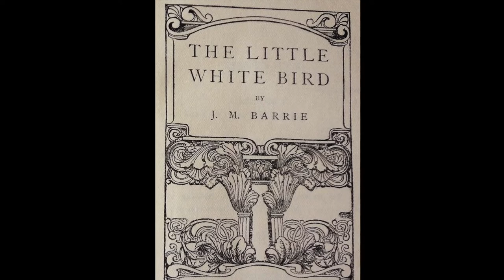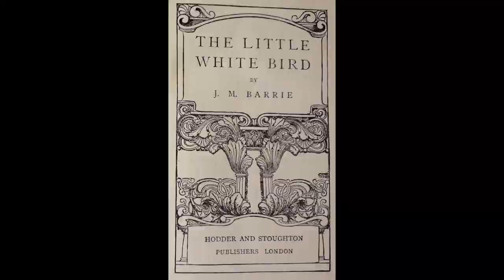The Little White Bird - Every 👏 Peter 👏 Pan 👏 Adaptation 👏 Ranked 👏 (kind of) - Part 1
welcome to my quarantine project: reviewing and ranking every peter pan adaptation i can get my hands on! (maybe)
before we get into adaptations i wanted to go over the source material, namely the little white bird, the stage play, and peter and wendy